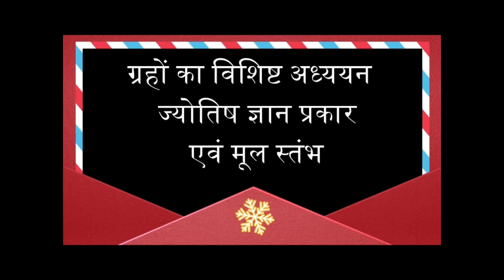प्रेम या वशीकरण के लिए अपनायें महा प्रयोग